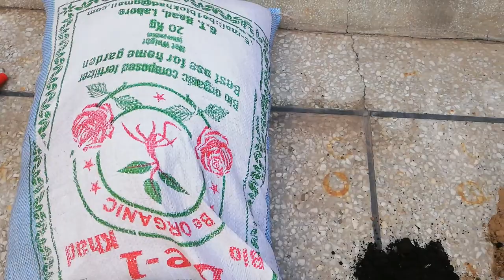Propagating Money Plant into Soil | Grow Money Plant Cuttings Easier and Faster | From The Garden